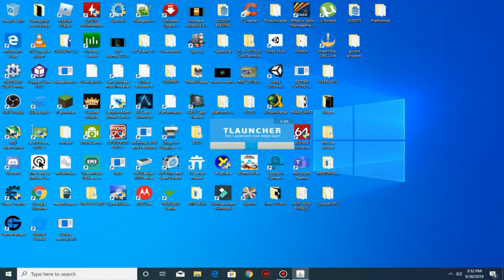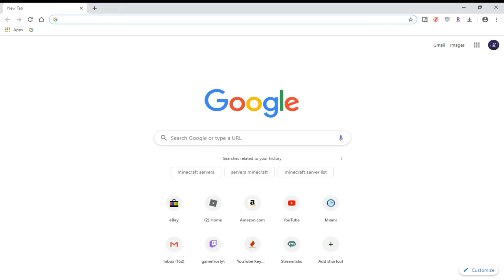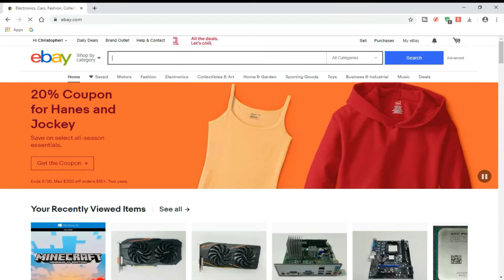How it feels to play cracked minecraft once more...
Ebay Looks Nice :)

This is just a fun video I created with my horrible editing skillz, if you like this video leave a like, click on the notification button and subscribe to see more future videos :). I reply to all my comments as well as hearting them daily.
BEWARE: THERE IS EARRAPE

minecraft channel,
minecraft dungeons,
minecraft parody,
minecraft live,
minecraft house,
minecraft update,
minecraft asmr,
minecraft automatic farm,
minecraft aether,
minecraft afk fish farm,
minecraft adventure map,
minecraft aquarium,
minecraft animal farm,
minecraft automatic wheat farm,
a minecraft tale,
a minecraft christmas,
a minecraft adventure part 3,
minecraft bees,
minecraft builds,
minecraft bedwars,
minecraft build battle,
minecraft biome,
minecraft base,
minecraft bedrock edition ps4,
minecraft badlands,
minecraft building tips,
b minecraft banner,
r&b minecraft,
o.b minecraft,
mob b minecraft,
r&b minecraft ep 1,
cardi b minecraft,
nick b minecraft,
minecraft character creator,
minecraft castle,
minecraft city,
minecraft conduit,
minecraft creeper song,
minecraft cave update,
minecraft commands,
minecraft chicken farm,
c minecraft songs,
dave c minecraft,
drusen c minecraft,
swirl c minecraft,
minecraft dungeons trailer,
minecraft dantdm,
minecraft daycare,
minecraft dungeons gameplay,
minecraft disc 11,
minecraft dungeons reaction,
minecraft dragon,
minecraft dinosaurs,
minecraft drop edit,
d minecraft banner,
d minecraft song,
r.a.d minecraft,
mob d minecraft,
dido_d minecraft,
johnny d minecraft,
minecraft elevator,
minecraft ep 1,
minecraft earrape,
minecraft enderman,
minecraft elytra,
wall-e minecraft,
p.e minecraft,
e.x.e minecraft,
herobrine e minecraft meme,
minecraft espi e luca,
minecraft lyon e anna,
minecraft fnaf,
minecraft five nights at freddy's,
minecraft farms,
minecraft factions,
minecraft funny,
minecraft fish farm,
minecraft fox,
minecraft far lands,
minecraft fortnite,
minecraft flying machine,
f minecraft pigs,
minecraft f n a f,
declan f minecraft,
minecraft john f kennedy,
minecraft f-18,
minecraft gameplay,
minecraft game,
minecraft glitches,
minecraft granny,
minecraft game theory,
minecraft grian,
minecraft griefing,
minecraft guide,
minecraft girlfriend,
minecraft got talent,
jake g minecraft,
ronald on g minecraft,
ronaldomg minecraft,
piter g minecraft,
m vs g minecraft,
f3+g minecraft,
minecraft herobrine,
minecraft hacks,
minecraft house tour,
minecraft horror map,
h minecraft banner,
24 h minecraft,
f3 + h minecraft,
24 h minecraft vr,
j&h minecraft,
10 h minecraft,
dantdm minecraft h,
h 20th delirious minecraft,
minecraft song h,
minecraft h&m,